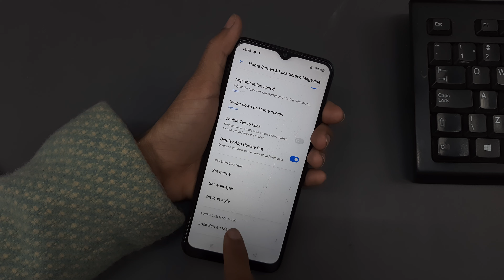realme 5 pro lock screen wallpaper auto change | lockscreen magazine